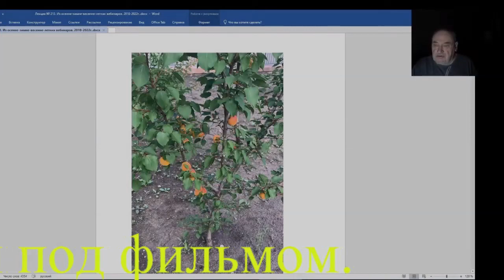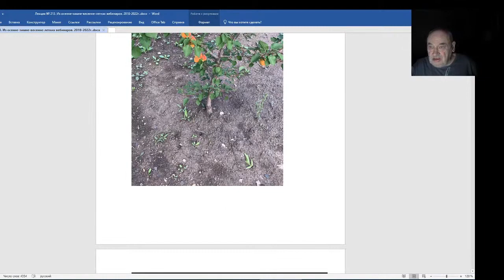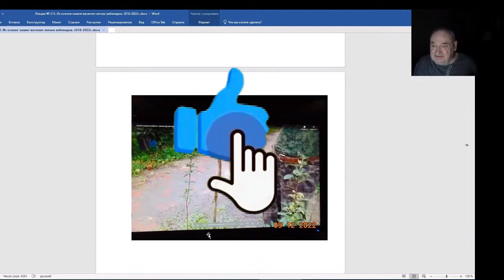Железов Валерий. Вебинар 213. ч. 3. И снова про штамб дерева.